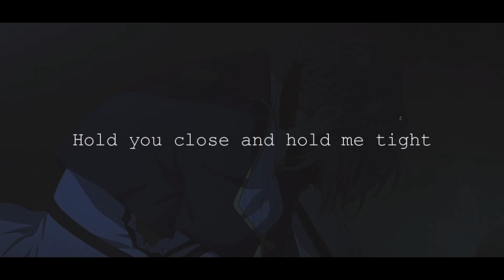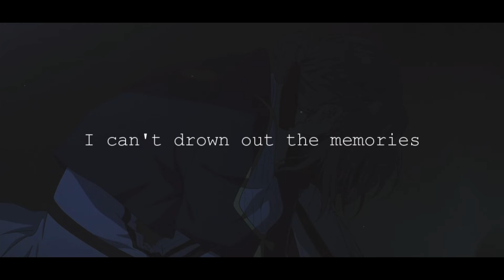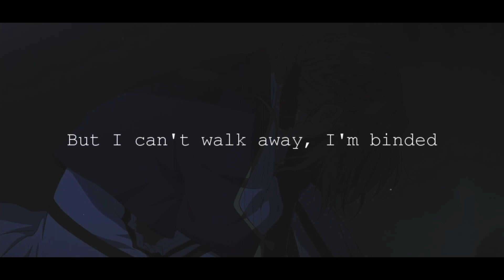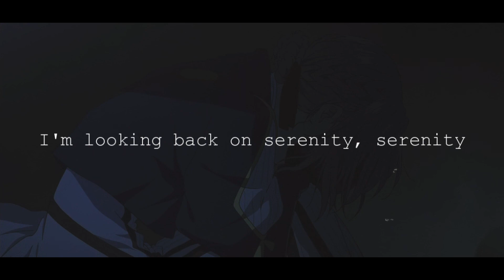days to waste - serenity (Lyrics)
Anime:
Violet Evergarden